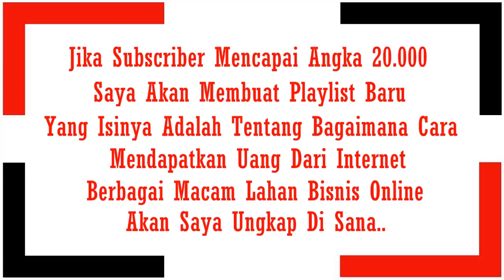Biarkan Jarum Yang Memilih - Sulap dan Rahasianya - Card Magic - Trik 21 Berhadiah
Undian berhadiah video ini sudah berakhir dan dimenangkan oleh Eka Pawah